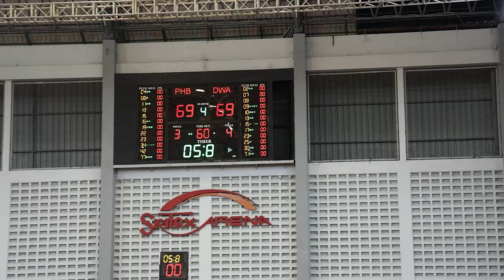RANDOM VLOG #24: Pelita Jaya Berhasil Balas Dendam & Prastawa Gak Ada Obat di Quarter 4!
Exclusive vlog dari FINAL Indonesia Cup 2022 dimana Andakara Prastawa takeover the game untuk Pelita Jaya Bakrie di quarter ke empat dan membawa timnya untuk menjadi juara.Terima kasih kepada IBL, teams dan pemain yang sudah bersedia untuk di interview dan membantu untuk membuat konten. I really appreciate everyone.